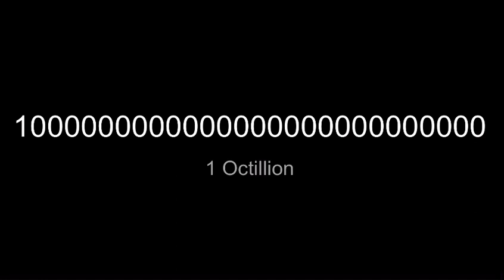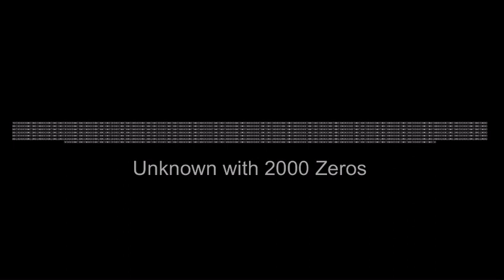Space King Number Line